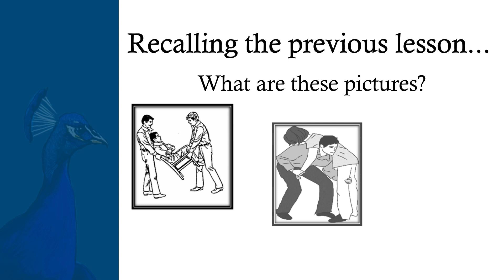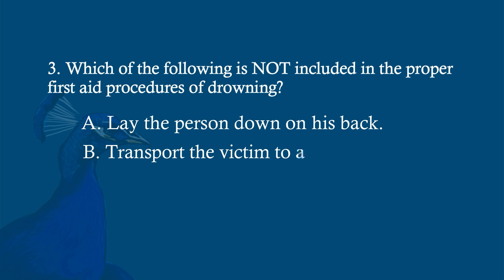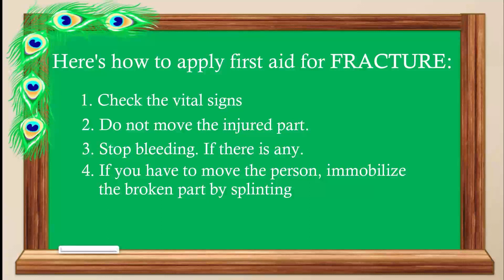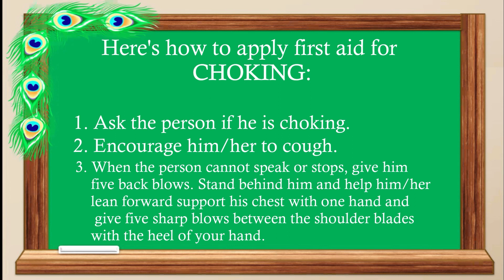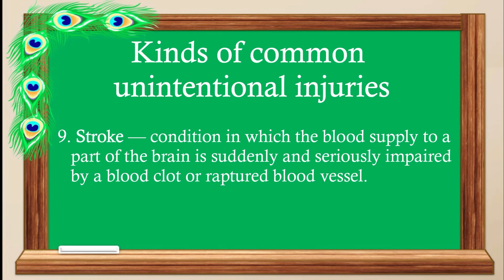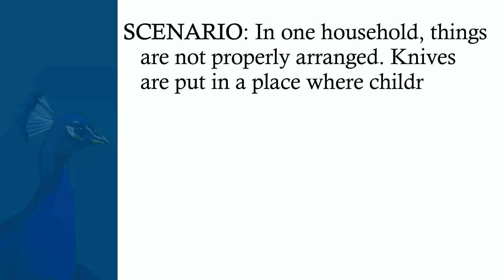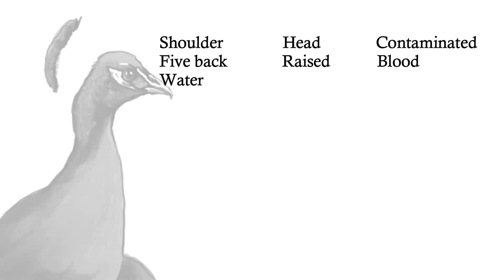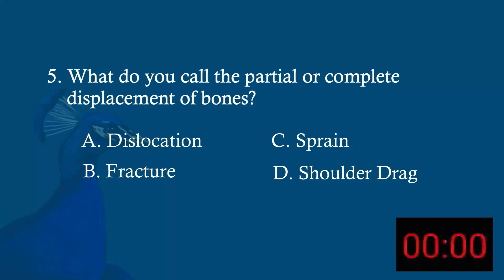Health Grade 9 Quarter 3 Week 6-8 Episode 1 First Aid for Common Unintentional Injuries